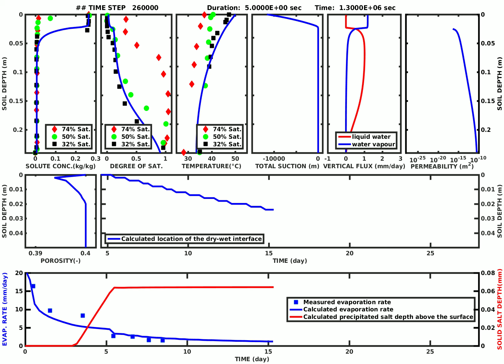Simulation of evaporation from bare soil initially saturated by saline pore water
The numerical model is detailed at :
Zhang, C., Li, L., & Lockington, D. (2014). Numerical study of evaporation induced salt accumulation and
precipitation in bare saline soils: Mechanism and feedback. Water Resources Research, 1-23.